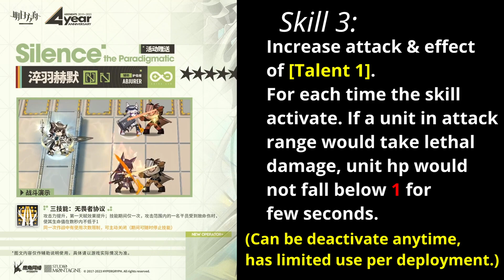Arknights CN - Silence the Paradigmatic - Supporter Abjurer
Silence is a free unit. Silence la la la

Music:  アークナイツ BGM - Dorothy's Vision Battle Theme | Arknights/明日方舟 绿野幻梦 OST